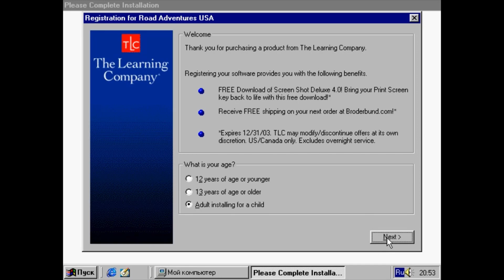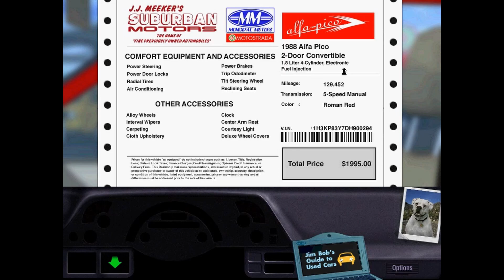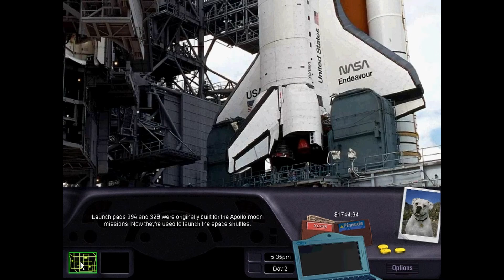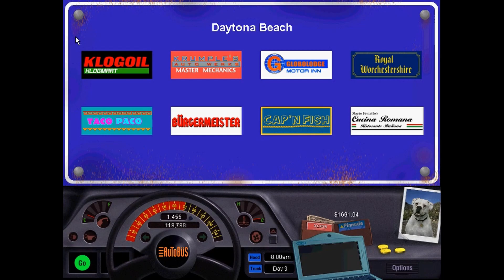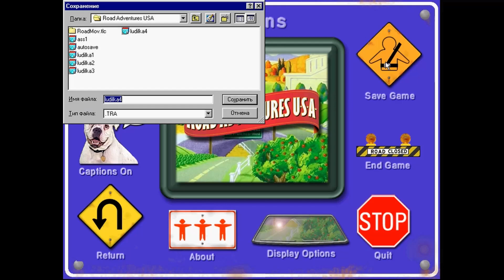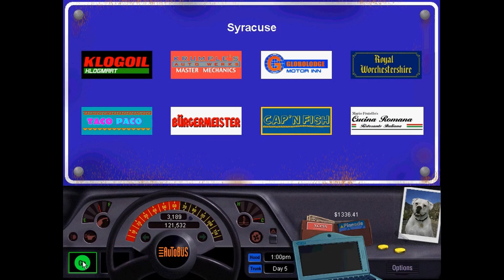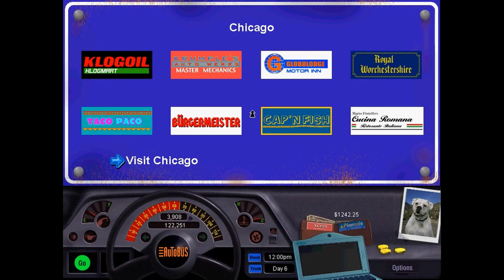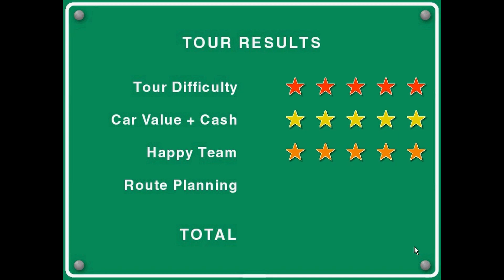Сыграем в Road Adventures USA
Махнём автопробегом по США!